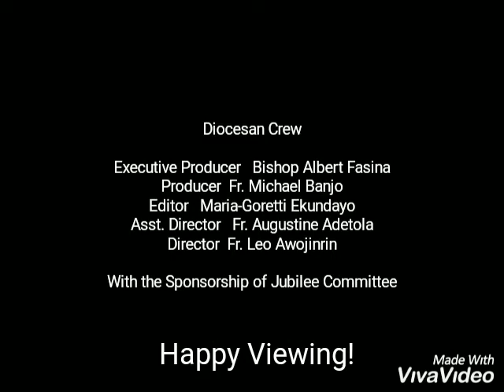Fr. Uche Okocha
Advent Reflection for the Jubilee: Day 12